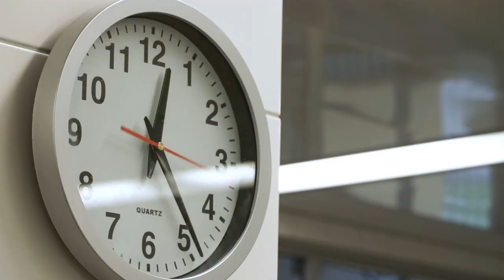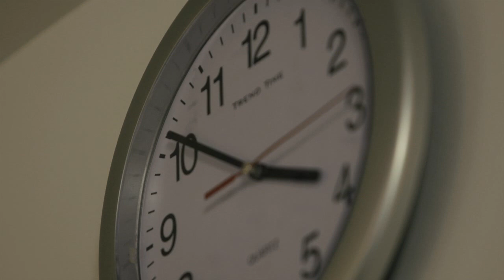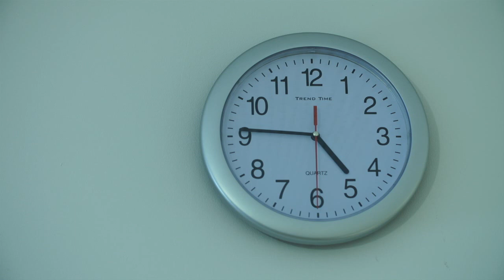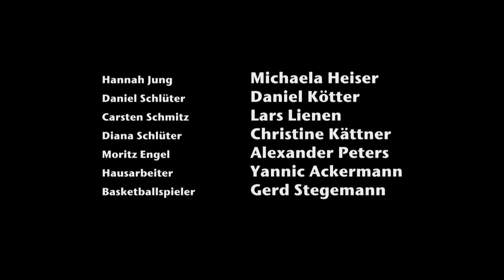Jugendstrafe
Die Justiz in Nordrhein-Westfalen unterstützt den Rechtskundeunterricht an Schulen mit einem großen Informationsangebot. Hierzu gehören auch Filme, die im Unterricht eingesetzt werden können. Andere Filme und weitere Informationen finden Sie unter

Der Film zeigt den Alltag eines jungen Strafgefangenen im Jugendvollzug und bietet Blicke hinter Mauern, die Schulklassen nur selten gewährt werden können.